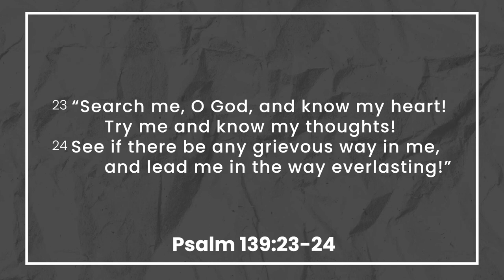Toxic Criticism - Win Today - Back to the Bible (NSKM)